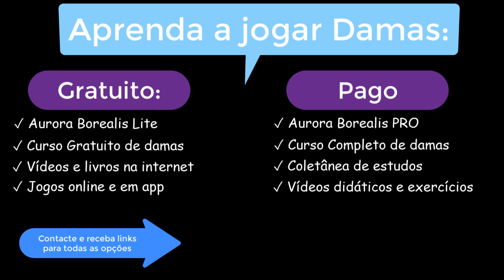♕ 19/09/2024 Liliu x Alexander